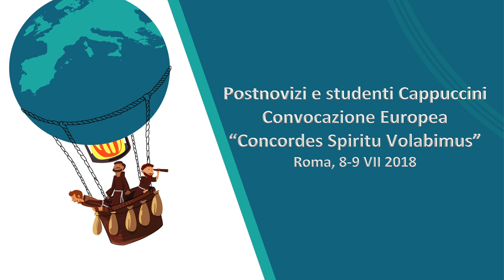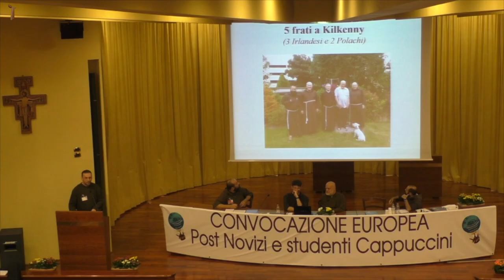8-9 VII 2018 Convocazione dei post novizi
La Prima Convocazione dei post novizi e studenti Cappuccini Europei
“Concordes Spiritu Volabimus”

Roma. “Sarebbe davvero bello che tutti i nostri giovani post novizi e studenti dell’Europa potessero vivere qualche giorno insieme”. Queste parole del Ministro generale, pronunciate durante la riunione del Consiglio generale del settembre 2016, sono all’origine della prima convocazione dei post novizi e studenti dell’Europa, che ha visto la partecipazione di circa 200 giovani frati in formazione, accompagnati dai loro formatori e provenienti da quasi tutte le Circoscrizioni Europee. L’incontro ha avuto luogo nei giorni 8-12 luglio 2018, a Roma presso il Collegio internazionale “San Lorenzo da Brindisi”. Motto del raduno: “Concordes Spiritu Volabimus” (“Voleremo concordi nello Spirito”).
La convocazione è stata preparata dai giovani rappresentanti dei post novizi e studenti delle varie Circoscrizioni Europee che con ordine, creatività ed entusiasmo giovanile hanno individuato i punti qualificanti da proporre durante l’incontro: preghiera, ascolto, condivisione, testimonianze, proposte per il futuro, tutto in un clima di letizia fraterna.
Domenica 8, giorno degli arrivi, in serata, dopo la celebrazione del Vespro si è capito subito che le cose sarebbero andate per il meglio: sul piazzale del Collegio ci siamo accolti gli uni gli altri offrendoci vivande prelibate, che ogni gruppo aveva portato dalla propria terra.
Lunedì mattina il Ministro generale, fr. Mauro Jöhri, ha raccontato alcuni episodi vissuti durante i sui dodici anni di servizio. Ci ha portati dall’Islanda al Capoverde, dal Kenya all’Austria. Fr. Mauro ci ha raccontato di frati che con la loro vita e il loro lavoro testimoniano la forza e la bellezza di una vita donata al Signore e ai fratelli.
Nel pomeriggio i fratelli Charles Alphonse e Jaime Rey hanno presentato alcuni tratti essenziali della Ratio formationis, evidenziando i punti più interessanti per i giovani in formazione. A questa presentazione ha fatto seguito quella delle “fraternità per l’Europa”. Fr. Pio Murat, Consigliere generale, ha presentato i criteri ispirativi del progetto; fr. Ivan Scicluna ci ha illustrato i punti qualificanti della fraternità di Spello e infine fr. Wojciech Głowacki, guardiano della fraternità, ha detto ciò che significa per lui e per la sua vocazione vivere in questa fraternità.
Il 10 mattina i giovani cappuccini europei si sono diretti verso Assisi. Nella città di San Francesco, fr. Štefan Kožuh, Vicario generale, ha presieduto l’eucaristia nel Santuario della Spogliazione. Poi quasi tutti i presenti sono andati a venerare la tomba di San Francesco e a pregare per tutti i fratelli dell’Ordine. Il Ministro provinciale dell’Umbria, fr. Matteo Siro, ha quindi accolto i giovani alla Domus laetitiae, e ha offerto a tutti un buon pranzo. Il pellegrinaggio si è concluso con un momento di preghiera alla Porziuncola.
Mercoledì 11 fr. Hugo Mejia Morales, Consigliere generale e incaricato dell’animazione missionaria, ha illustrato il tema dell’evangelizzazione ad gentes. Particolarmente significativa è stata la presentazione del “Volontariato Cappuccino”, che aggrega volontari disposti a lavorare con i nostri frati in terra di missione. Fr Pawel Szymala, Delegato della Turchia, ha parlato della nostra presenza in un Paese, dove la Chiesa non ha alcun riconoscimento ed è soggetta a diverse restrizioni e controlli. Fr. Carmelo Saia, Cappellano al Carcere dell’Ucciardone di Palermo, ha testimoniato attraverso il racconto di episodi e la proiezione di video, cosa significa portare il vangelo tra i carcerati. La mattinata si è conclusa con la celebrazione dell’Eucaristia presieduta da fr. Francesco Neri, Rettore del Collegio. In serata, la visita alla Città eterna. Durante la mezza giornata conclusiva (Giovedì 12) i frati si sono riuniti in vari gruppi per dare una valutazione del convegno. Il Ministro generale ha presieduto l’Eucaristia.
Un particolare grazie ai frati del Collegio Internazionale per la disponibilità e l’aiuto generoso nella preparazione del Convegno.